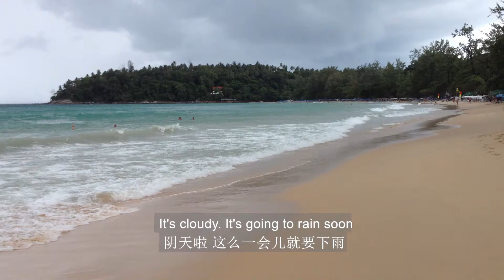Patong Beach View,Phuket Thailand 普吉岛巴东海滩，泰国